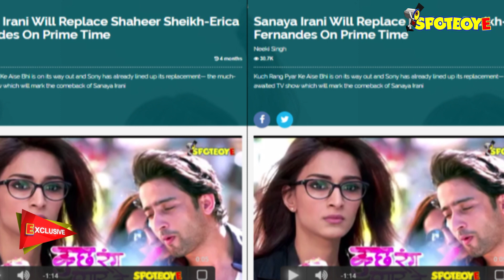Kuch Rang Pyaar Ke Aise Bhi To Be Pushed Out By Kaun Banega Crorepati 9 | TV | SpotboyE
No, Sony is not pulling the plug on the popular soap but given that Kaun Banega Crorepati, hosted by Amitabh Bachchan, is an hour-long show, Kuch Rang Pyaar Ke Aise Bhi will lose its slot.